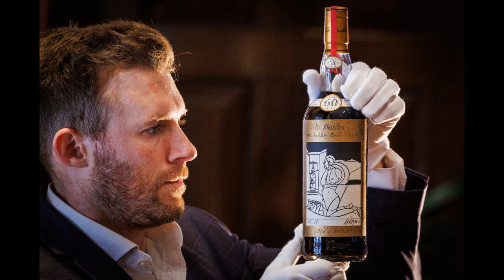Record-Breaking Whisky Auction: Macallan Adami 1926 Sells for Staggering $2.7 Million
Witness the historic auction at Sothebys in London where the Macallan Adami 1926, an exceptionally rare Scottish whisky, fetched an astonishing £2.1 million (approximately $2.7 million in the US). With only 40 bottles crafted in 1986 and aged in sherry casks since 1926, this unique blend, featuring labels by Italian painter Valerio Adami, sparked an intense bidding war. Explore the rich flavors and the excitement surrounding the sale that surpassed all expectations.